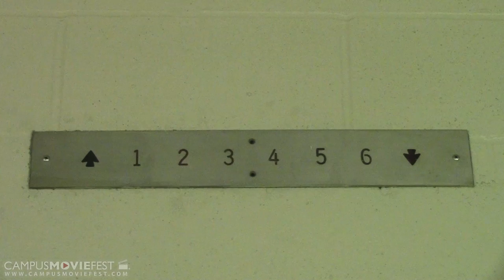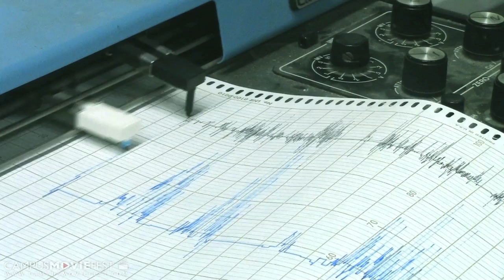Remember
In a future filled only with concrete buildings and caged animals and trees, the government has made a memory-wipe mandatory, erasing the natural world from people's minds. Jane must decide if she will follow this new law, or try to save her mind.

Created by Gorgon Films at Indiana University in 2014 as part of Campus MovieFest, the world's largest student film festival.

Remember Cast & Crew :
Lauren Eilene Branam - Captain, Writer, Director
with
Hallie Baumann - Actor
Colin Denhart - Cinematographer
Jacki DiCarlo - Actor
Andrew Nine - Actor
Patricia M Blanchfield - Actor
Sarah McGrath - Actor
Eric P. Van Gucht  - Actor
Heather Rachael Owens - Actor
Michael Blomquist  - Producer
Mark Merk - Actor